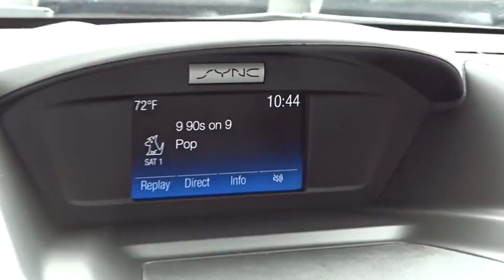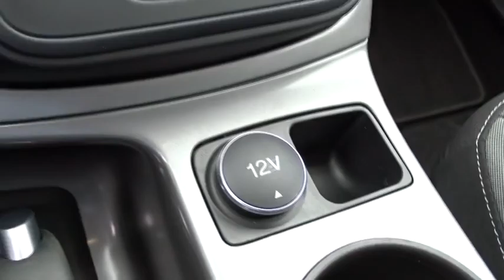2016 Ford Escape Columbus, Lancaster, Central Ohio, Newark, Athens, OH CP16365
2016 Ford Escape
2016 Ford Escape 4WD 4DR SE - Stock#: CP16365 - VIN#: 1FMCU9GXXGUC38784

2840 N. Columbus St.